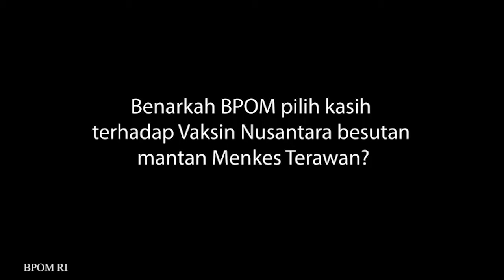Kepala BPOM RI Jawab Tudingan Pilih Kasih Terhadap Vaksin Nusantara Terawan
Penggunaan vaksin Nusantara oleh sejumlah anggota DPR hingga Aburizal Bakrie memantik reaksi dari Badan Pengawas Obat dan Makanan (BPOM).

Kepala BPOM Penny Lukito mengungkap, penelitian vaksin Nusantara tahap satu belum memenuhi banyak kaidah tahapan uji, di antaranya good manufacturing practice dan good clinical practice.